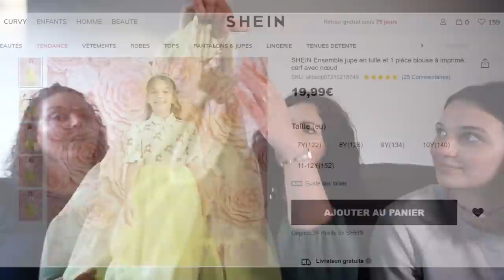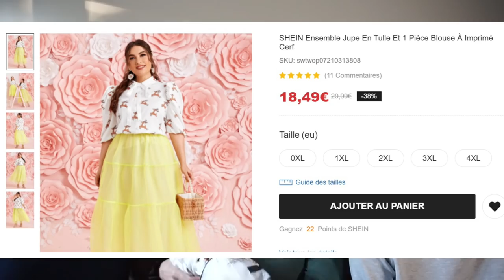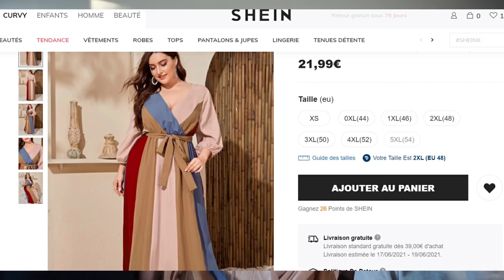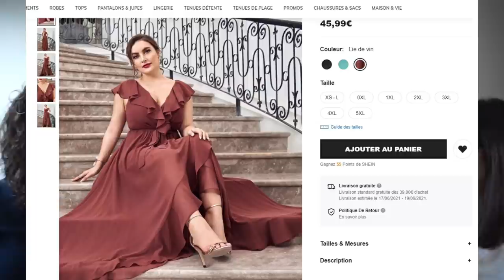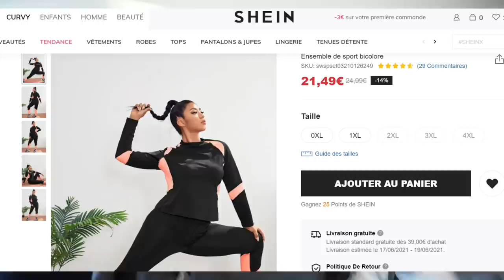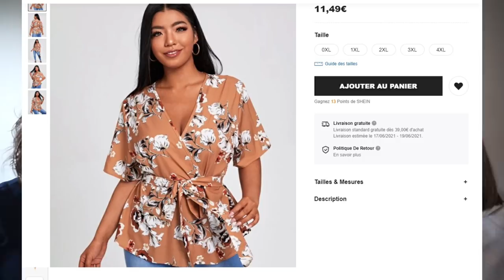HAUL SHEIN 😱🙈😂 De la rigolade! { + code promo}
CODE PROMO -15%: Kreenmissboop